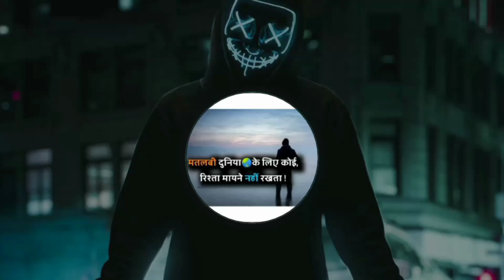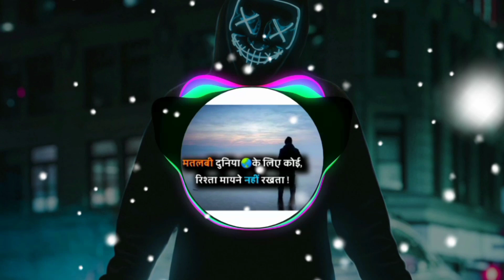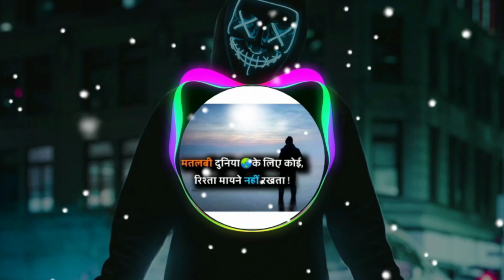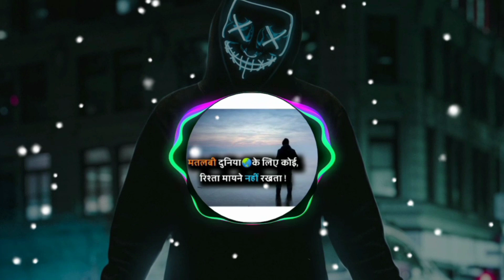CVRTOON Plevne | Bass Boosted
Music Editor: Ajay Pahari
Video Editor: Ajay Pahari
Mixing By : Ajay Pahari

Thanks, Everyone For Watching Our Video . Must Press Bell 🔔 Icon to get notification of our next video. है